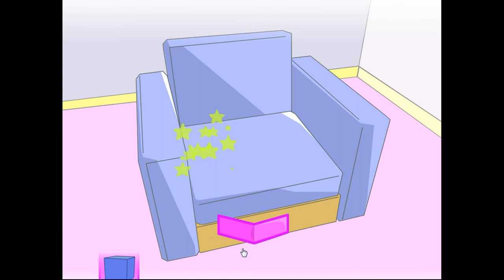Minoto's Escape Game of the Capricorn Walkthrough